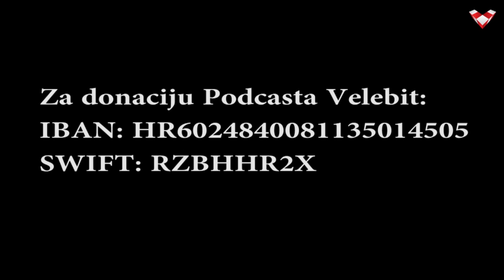PODCAST VELEBIT - Stjepandić izgubio živce: 'Aj sad ti nastavi'!!!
Pogledajte kako je Dražen Stjepandić, autor monodrame prema tekstovima kolumni Zvonimira Hodaka, reagirao reagirao na upozorenje produkcije da ne lupa po stolu.

Podcast Velebit je prvi internetski nacionalni TV format koji analizira društvene i političke aktualnosti. Voditelji su Domagoj Pintarić, Marko Ljubić i Marko Jurič.

Dragi prijatelji, ako želite poduprijeti naš projekt::
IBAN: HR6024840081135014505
SWIFT: RZBHHR2X ili preko internetske platforme: